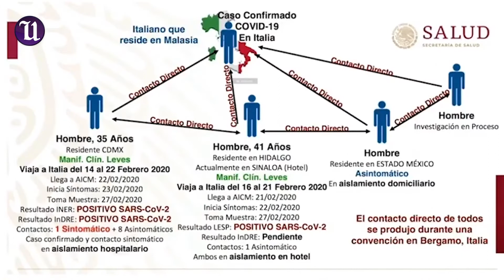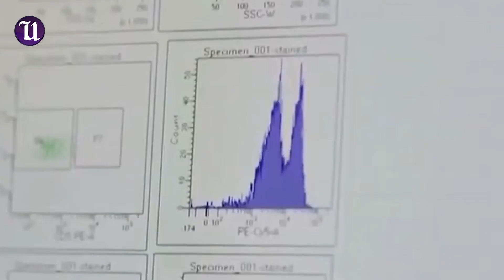A un año del primer caso de COVID en México ¿Cómo pasó y cuándo terminará?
Hoy México recuerda con dolor y tristeza la llegada del coronavirus a nuestro país, un virus que sin duda alguna ha traído mucho dolor a todos los mexicanos, ¿Cómo pasó? y ¿Qué acciones estamos tomando para salir de esta pandemia? ¿Cuándo terminará?